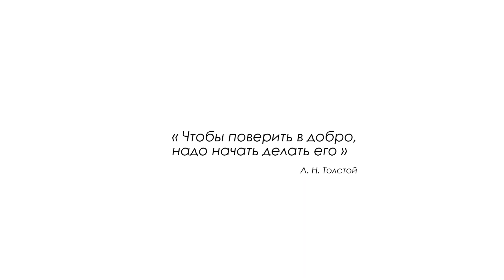"Ярдэм" в лицах. Айдар Мусин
Житель города Сибай (Башкортостан) Айдар Мусин потерял зрение в 1994-м году. В центре "Ярдэм" впервые оказался в 2016-м. На курсах реабилитации, Айдар не только  научился читать и писать по методу Луи Брайля, но и нашёл себе здесь жену, которая приехала в "Ярдэм" из Пермского края. Сейчас они живут в Башкортостане и вместе приезжают на курсы в центр "Ярдэм".